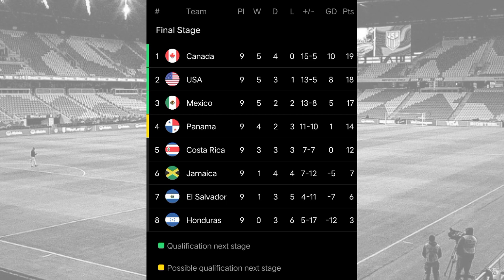STANDINGS FINAL STAGE CONCACAF WORLD CUP QUALIFICATION 2022 • WORLD CUP QATAR 2022